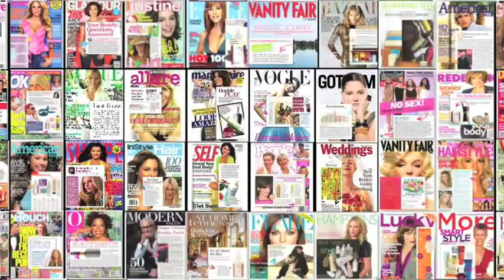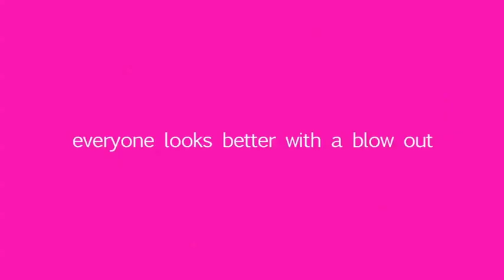Blow, the New York Blow Dry Bar